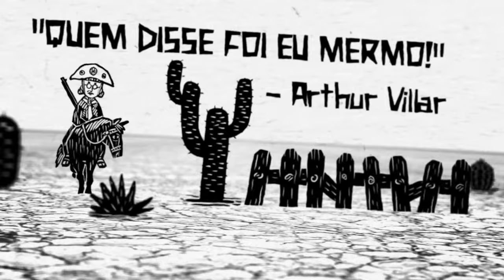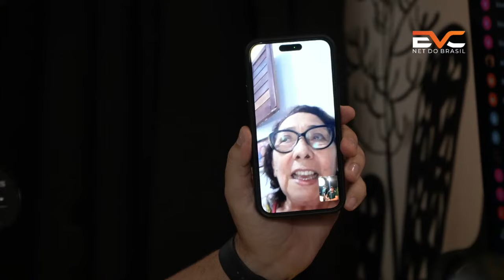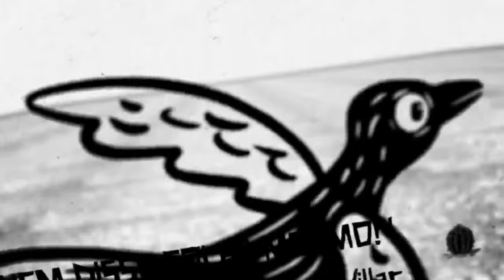FABRÍCIO FORTUNATO - CACHAÇA PARAÍBA #162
Recebemos em nosso Nordestino 161 o Paraibano Fabrício Fortunato , Fabrício é Empreendedor e idealizador da Cachaça Paraíba que com pouco tempo de criação já tem se destacado no Estado Paraibano pela qualidade no segmento de Cachaças.